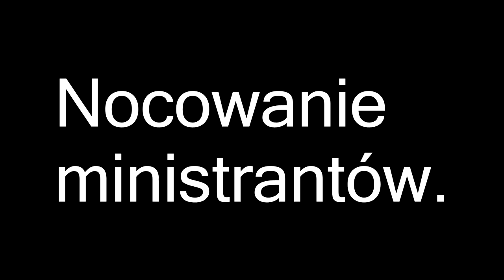Nocowanie ministrantów na probostwie.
Kamera: Dariusz Brylak
Montaż: Mateusz Szalek